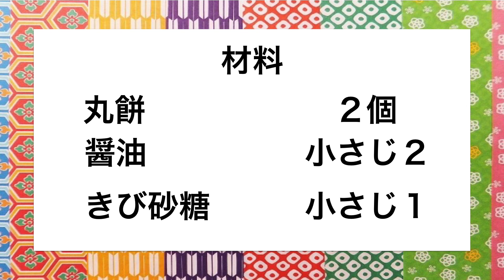幼児おやつ☆レンジでチン！簡単醤油おかき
お正月のお餅が余ってる…。子どもにお餅を食べさせたいけど、喉に詰まらせないか心配。
そんなママにオススメ！電子レンジで出来るおかきをご紹介します。材料はたった3つ！それだけで美味しいおかきが出来上がりますよ♪サクっと仕上がるので、お餅特有の喉に詰まらせる心配もなく、子どものおやつにピッタリ。また少量のお餅で作っても膨らむので食べ応えがあり、カロリーの気になる妊婦さんのヘルシーおやつにも♪ぜひ作ってみてくださいね。

【関連動画】

離乳食後期から！とろ〜り野菜たっぷりシチュー

離乳食後期から！レンジで簡単豆腐ハンバーグ

この動画の関連情報「「子どものおやつ」について」